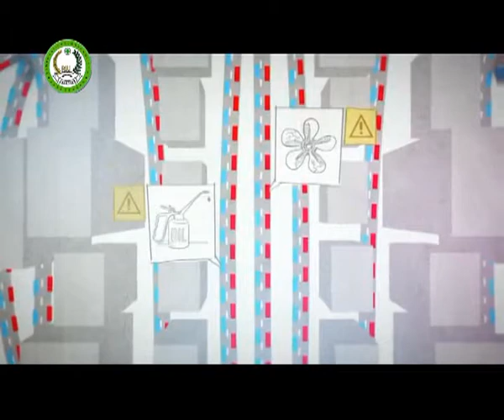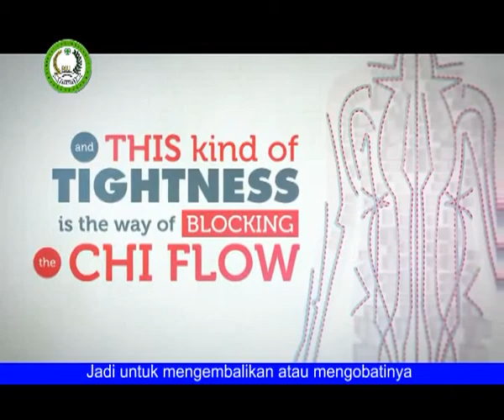Cara Kerja Akupunktur - Dr. Zhen Zheng, RMIT University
Akupunktur memiliki dasar ilmiah yang kuat. Lebih dari 40 tahun penelitian dan 3.975 artikel telah diterbitkan dalam berbagai jurnal. Banyak penelitian telah mengidentifikasi mekanisme biomedis yang dapat menjelaskan efek dari akupunktur.

Saat ini akupunktur dipercaya dapat mengobati sakit atau nyeri non-spesifik oleh Badan Pelayanan Kesehatan Nasional (National Health Service) di Inggris, dan telah dianjurkan sebagai terapi atau pengobatan untuk mengobati nyeri paska operasi oleh Badan Kesehatan Nasional & Dewan Penelitian Madis Australia.

diterjemahkan oleh : RSUSB Creative™